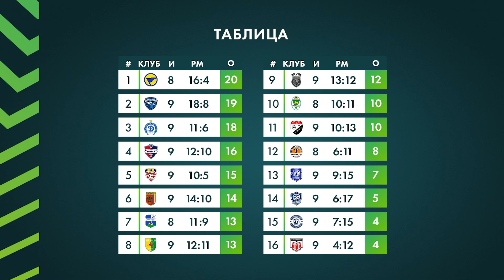Обзор матчей 9-го тура «Беларусбанк – Высшей лиги»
Первая победа «Днепра», осечка «Шахтёра» в гостевой встрече с «горожанами», очередные виктории минских «Динамо» и РЦОР БГУ. АБФФ-ТВ представляет обзор игр 9-го тура «Беларусбанк – Высшей лиги»!